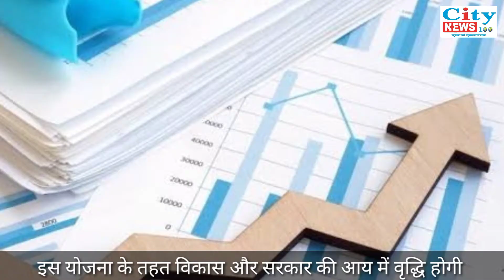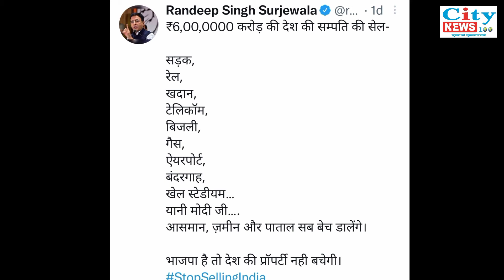रेल सड़क बिजली समेत 8 बड़े मंत्रालय क्या बेच रही है केंद्र सरकार! जानिए सच्चाई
Privatisation: What Does It Really Mean?
Privatisation of Indian Railways - Benefits of private trains explained, Current